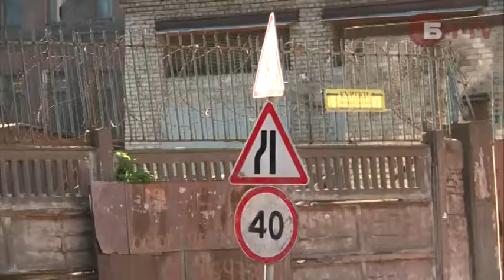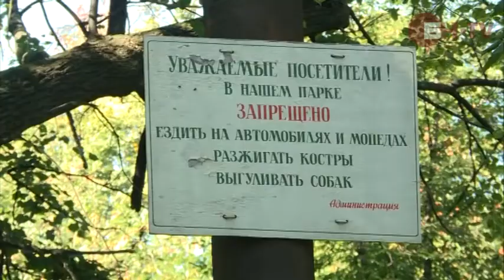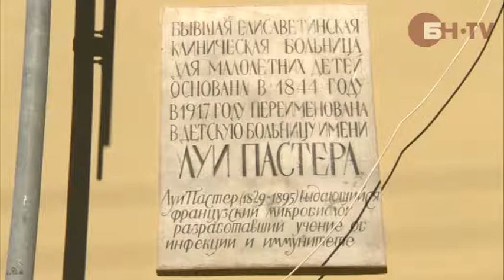«Екатерингофский»: промзоны, больницы и театры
В муниципальном округе «Екатерингофский» расположен Балтийский вокзал и несколько крупнейших промышленных предприятий Петербурга. Большинство из них имеют длинную историю, и их существование во многом определило облик и функциональное использование этой территории. Журналисты БН изучали, насколько комфортно здесь жить.